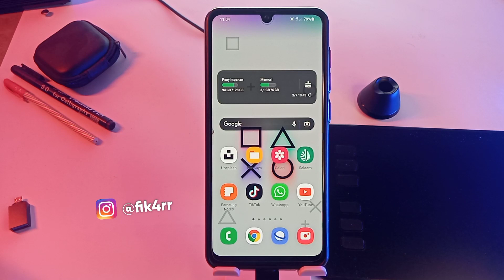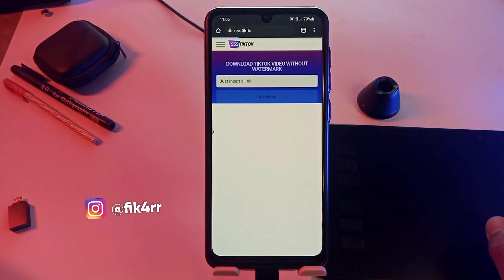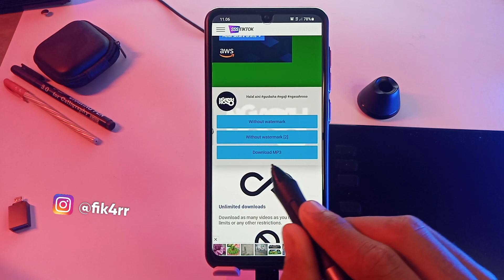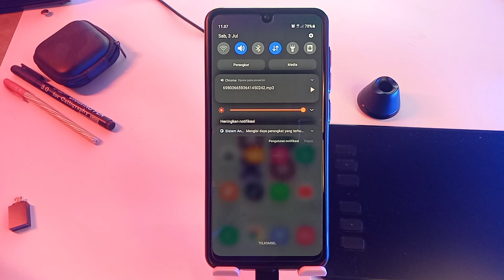Cara Download Mp3 Tik tok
Cara download lagu tiktok tanpa aplikasi - cara ini akan mempermudah teman² proses download bagi hp yang spek rendah,
oke langsung saja ke tutorial nya.

MOHON DUKUNGANNYA DARI SAHABAT SEMUA